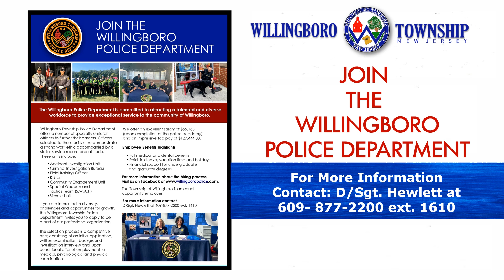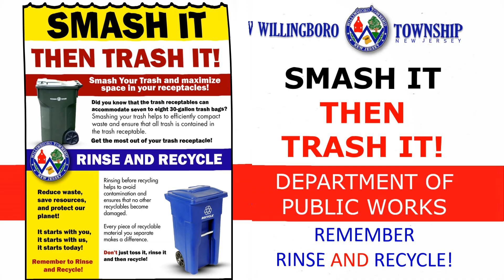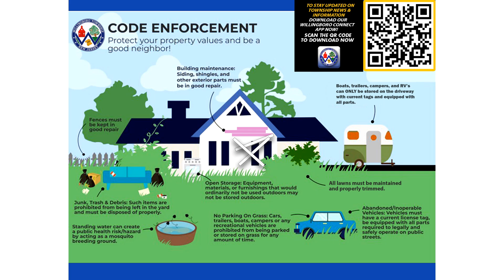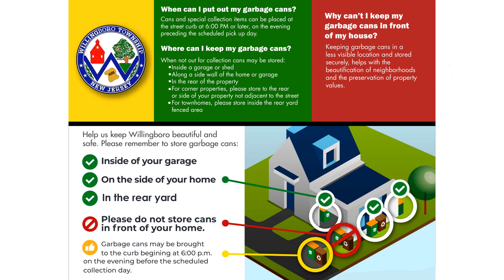July Community Announcements